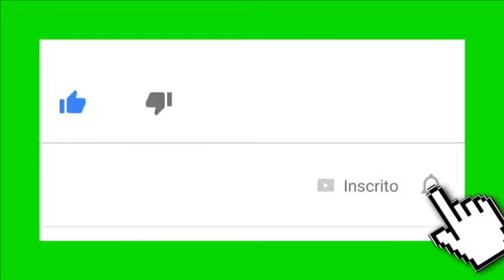Sermão da Primeira Sexta Feira do ano, por Dom Tomás de Aquino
Sermão da Primeira Sexta Feira do ano, proferido por Dom Tomás de Aquino, O.S.B. em 2018.